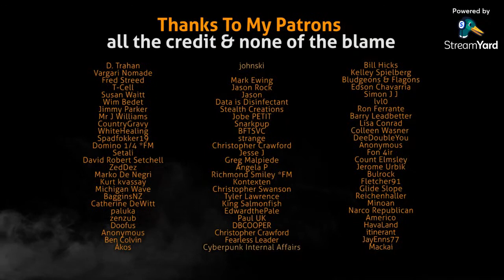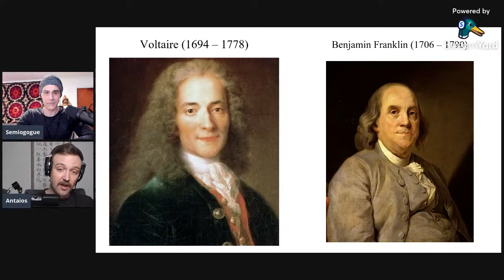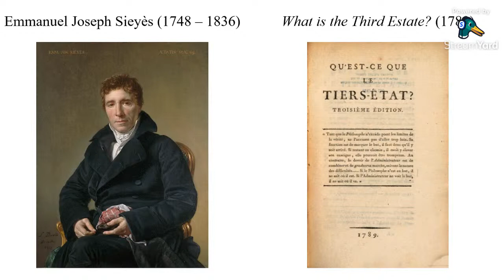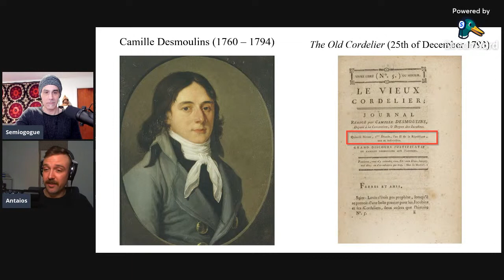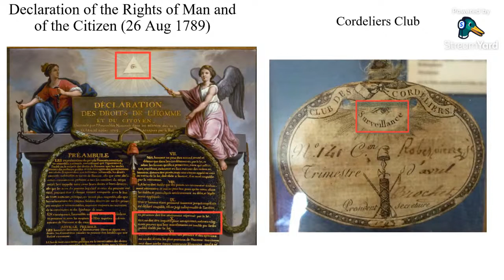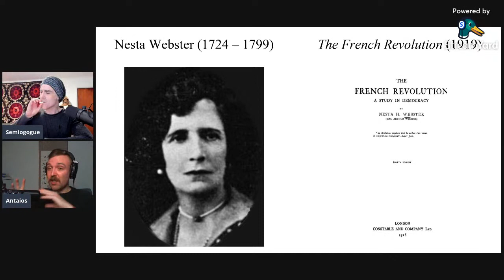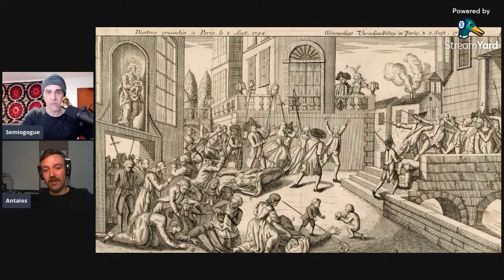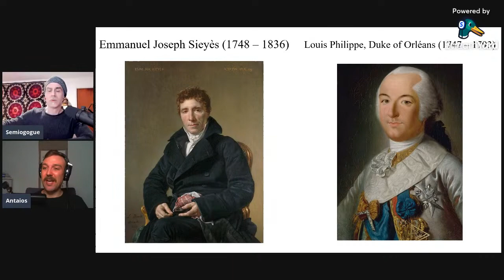LIGHT IN DARKNESS 5 – Freemasons & French Revolution – w/ ANTAIOS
Series: Light in darkness. Uncovering the invisible hands of secret societies in Western history
Episode #5: Freemasons & French Revolution
By Semiogogue and Antaios

Bibliography:

CONDORCET, Esquisse d'un tableau historique des progrès de l'esprit humain (Sketch for a picture of the historical progress of the human mind), Paris 1794.

DESMOULINS, Camille, Le vieux cordelier, Nr. V (The old Cordelier, No. V), Paris 1793, URL

MARAT, Jean Paul, Opinion de Marat … sur le jugement de l’ex-monarque (Opinion of Marat … on the process against the former monarch), Paris 1793, URL

MARIE ANTOINETTE, Marie Antoinette, Joseph II. und Leopold II. Ihr Briefwechsel (The correspondence of Marie Antoinette, Joseph II. and Leopold II.), Alfred Ritter (ed.), Leipzig 1866, URL

MIRABEAU, “Adresse au Rois par M. le Comte de Mirabeau” (Address to the King by Mr. the Count of Mirabeau)”, in Procès-verbal de l’Assemblée National (Minutes of the National Assembly), Paris 1789, URL

SIEYÈS; Emmanuel-Joseph, Qu’est-ce que le Tiers-État? (What is the Third Estate?), Paris 1789, URL
Literature

AMBROSE, Tom, Godfather of the revolution. The Life of Philippe Égalite, Duc d’Orléans, London and Chester Springs, PA, 2008.

AMIABLE, Louis, Une Loge maçonnique d’avant 1789. La loge des Neuf Soeurs. (A masonic lodge before 1789. The lodge of the Neuf Soeurs), Paris 1897, URL

FURET, François, Penser la revolution française (Thinking the French Revolution), Paris 1978.

LENNHOFF, Eugen and POSNER, Oskar, Internationales Freimaurer-Lexikon (International dictionary on freemasons), Vienna and Munich 1975 [first published 1932].

TALMEYR, Maurice, La Franc-Maçonnerie et la Révolution française (Freemasonry and the French Revolution), Paris 1904, URL

VIROLAUD, Julie, “Jean-Jacques-François Le Barbier l’Aîné et les francs-maçons : autour d’une œuvre d’inspiration maçonnique, la Déclaration des Droits de l’Homme et du Citoyen” (Jean-Jacques-François Le Barbier the elder and the freemasons in connection in regard to the masonic inspiration of his work: the Declaration of the Rights of Man and of the Citizen), in Revue du Louvre, N. 4 (October 2011), 80–86.

WEBSTER, Nesta, The French Revolution: A Study in Democracy, London 1920, URL